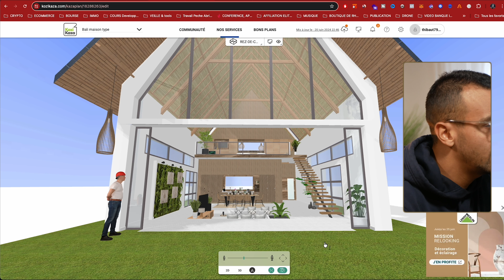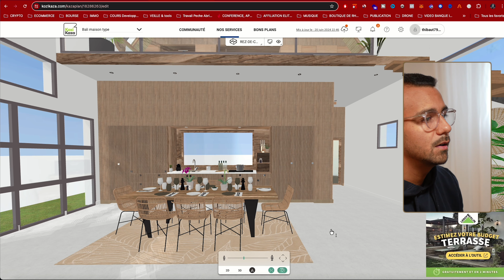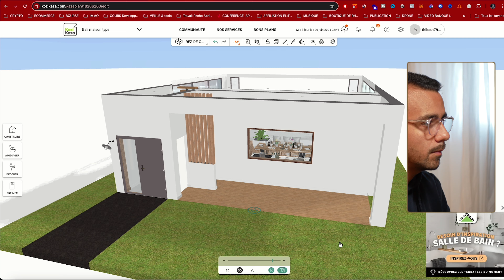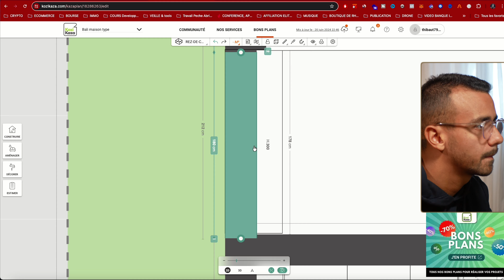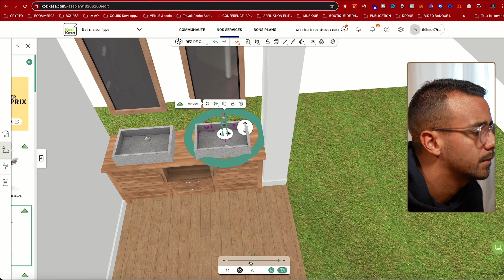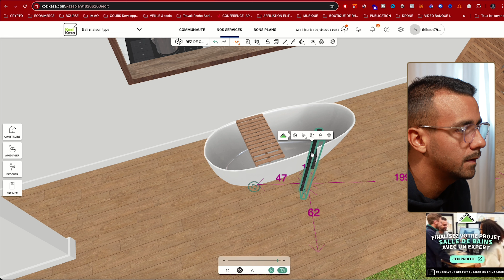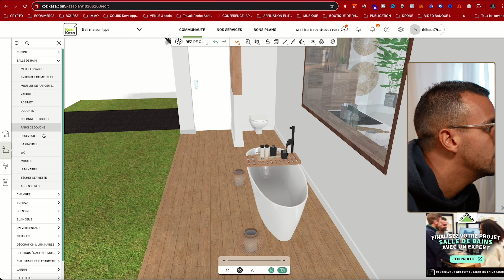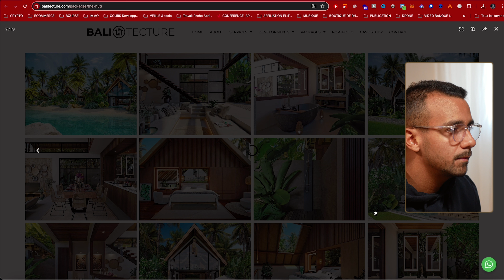Épisode 10: Salle de bain sur Kozikaza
🎁 Obtiens mon guide ultime de la construction de maison: De la planification à la réception, guide ultime pour construire sans stress ni erreurs ( 🎁+ 20 CONSEILS OFFERTS🎁):

🌴VOICI MA SÉLECTION DÉCO MAISON DU MONDE - Type BALI 🏝️

🌱 Dans cette vidéo, nous poursuivons la formation la plus complète sur Kozikaza.

Je suis à l'épisode 10 de la série sur Kozikaza, et aujourd'hui, je crée la salle de bain extérieure de la maison type Bali. Ce nouvel espace ajoute une touche d'exotisme et de détente à notre projet. Suivez bien cette étape pour apprendre à concevoir une salle de bain extérieure unique, en utilisant toutes les fonctionnalités du logiciel Kozikaza.

Je tiens à remercier "Balitecture" pour les idées inspirantes trouvées sur Pinterest, qui nous aident à bien comprendre toutes les possibilités qu'offre Kozikaza.